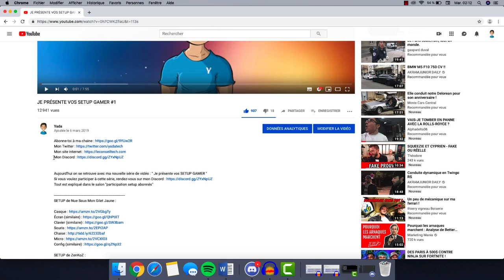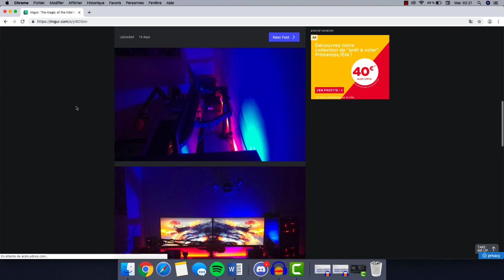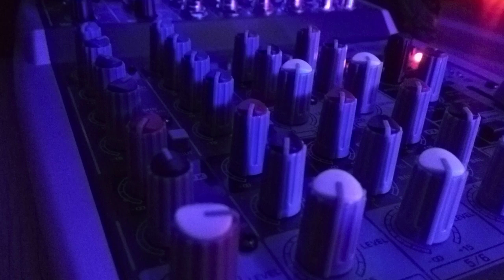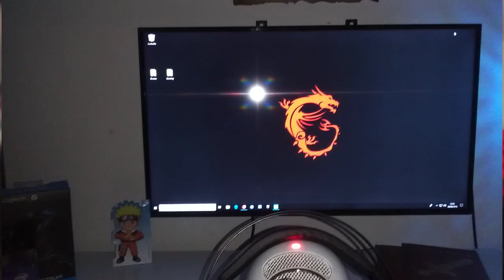JE PRÉSENTE VOS SETUP GAMER #2